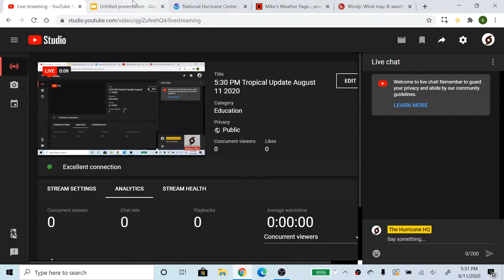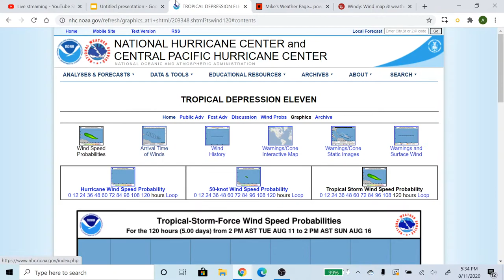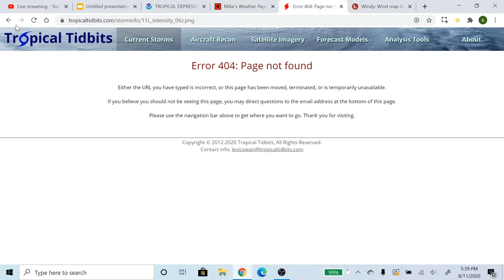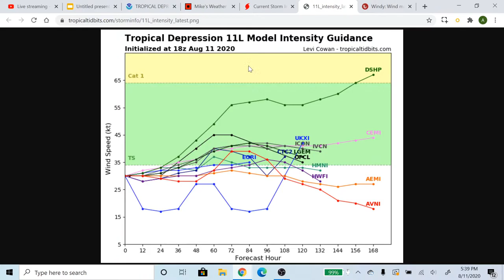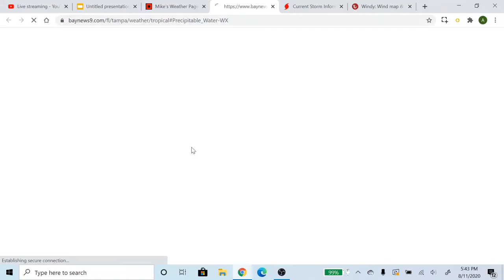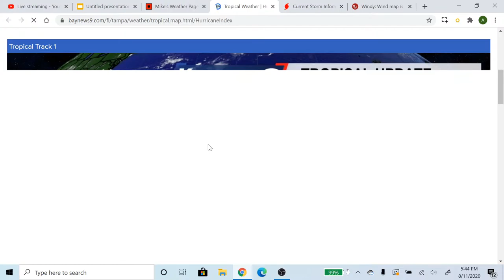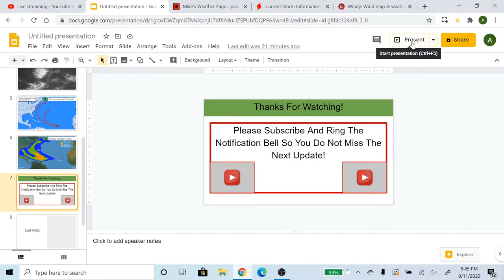5:30 PM Tropical Update August 11 2020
In this video we will be updating everyone on the current situation in the Tropics and the latest info on tropical depression eleven.

Questions or Comments? Leave them in the comments section or the discussions tab on our channel page. I will respond to all comments in 24 hours or less.

Introduction: (0:00)
Predictions:
NOAA Forecast: (1:05)
The Hurricane HQ Forecast (3:45)
Tropical Tidbits: (6:15)
Windy Forecast: (9:10)
NOAA Forecast 2 ( 10:25)
spaghettimodels.com (11:40)
Summary: (13:55)